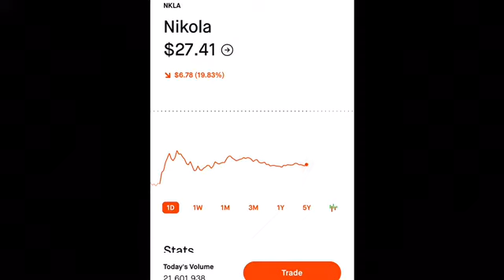NIKOLA MOTORS STOCK UPDATE- Is Nikola Motors a Fraud Company?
A lot of stuff has happened with Nikola motors and it is an overall general stock update on nikola motors itself and just my personal take on the whole situation itself! Let me know what you guys think of the whole situation!!